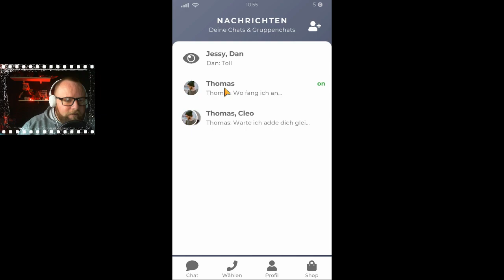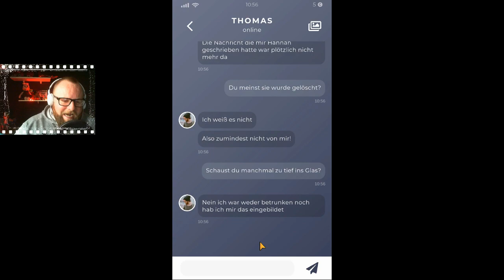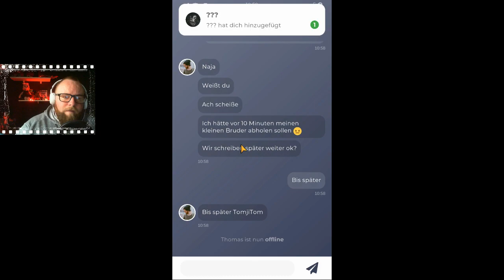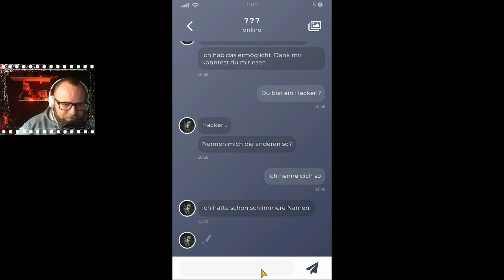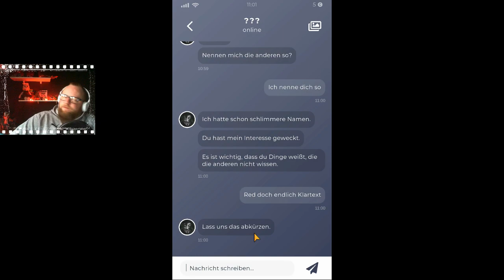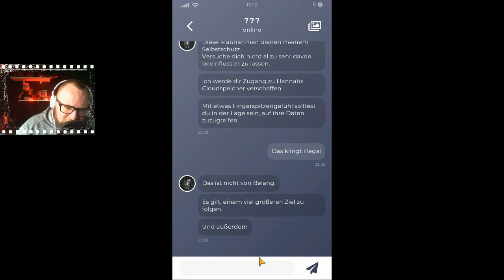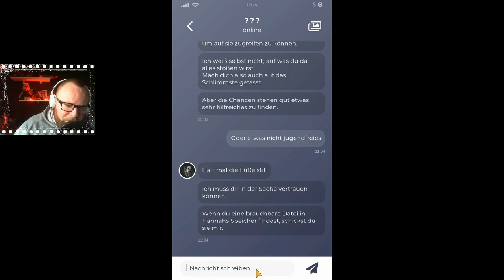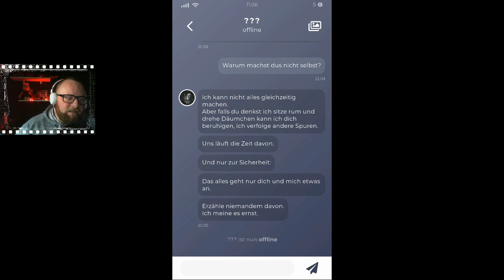Duskwood *Chat Horror Game* 📱 002 - Forever? Bist du das?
Mobile Aufnahmen